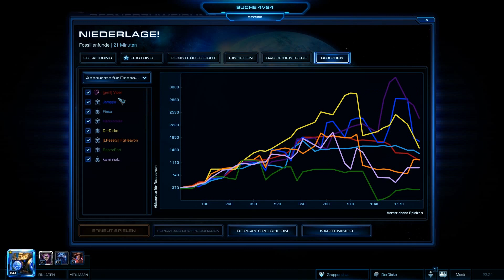Let´s Play: Starcraft 2 Heart of the Swarm (German): Ladder (4vs4) # 10 : Mann, Knarre, Profit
Moin, Leute!
Ich wollt schon immer mal eines meiner Lieblingsspiele let´s playen.
Nun bin ich dazu gekommen. :)
Wenn ihr mich supporten wollt, schreibt mir doch bitte, was ich besser machen könnte oder welche Vorschläge ihr für mich habt. :)

Intromusik außerdem von K-391!

Songs sind : Go Back (Short Edit)
Runaway
Snowfall (ft. Laura Brehm)
Tomorrow
305 (Extended Mix)
Tracer
Wittness (feat. Veela) [Extended Mix]
305
Imperfection (Instrumental)